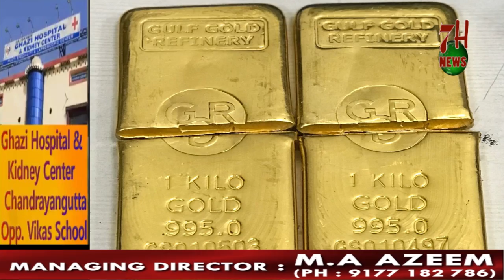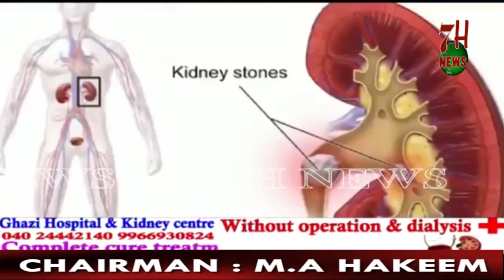REVENUE INTELLIGENCE OFFICER ARRESTED ONE PERSON AT RGIA AIRPORT